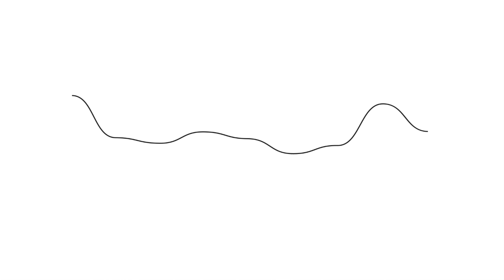ERNEST OWENS on reckoning with our privilege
Ernest Owens still hears his grandma’s voice in his ear.

“It was the vision of my grandmother and the people I grew up under,” Owens remembers, “from the civil rights era where they had to speak up. They didn’t have college degrees or money, but they recognized when something was wrong they had to say something. That has carried me through my life: this moral obligation that you have to say something and that you can’t be sitting idly by.”

Boyhood summers were spent in her quiet Georgia town where cooking supper, going to church, or visiting relatives were the events of the day. Slow rhythms of rural life left a lasting impression. They not only sensitized Owens to joys found in subtleties, but continue to guide the award-winning journalist, contributor to CNN & NBC News, and LBGTQ Editor of Philadelphia Magazine, to this day.

Back in Texas, as a black, gay young man recently out of the closet, he received a wholly different message.  Growing up, Owens shares, “a world of people told me to lay low . . .  but this is who I am. Rather than I change for the world, I’m banking on the world changing its views.”

Ernest’s uncompromising commitment to live life on his own terms adds a virtuous gravitas that might otherwise be missed in his searing social commentary. In our conversation, Owens acknowledges a painful betrayal he experiences in his two primary identity groups. Sharing stories of racial profiling in his queer community is often met with stony silence.  While mentioning his partner in black spaces leaves him feeling isolated and judged.

But even as a double minority, he’s aware of his extensive privilege. Reckoning with the blind spots that his social advantage creates takes vigilance. For Owens, sustaining such a humbling, discomforting practice requires the deep moral foundation fostered by his Grandma.

Owens came to understand that since none of us can embody every aspect of marginalization that exists, everyone enjoys some level of privilege.  Inside this truth is a kernel of reassuring softness that invites us to drop our defensiveness.  Identifying blinders that our distinct blend of privilege affords, then, simply becomes the work of being human.

A continuum of privilege must consider not only the degree to which we acknowledge it, but how willing we are to give up our power and status to level the playing field.  Most folks are fine, as Owens observes in this clip, “to talk about their privilege in a vacuum.”

But the moment a conversation hints that personal success, wealth, or power may not have been earned by sheer merit, things fall apart. Mental gymnastics are required to deny our complicity with a broken, unjust society.  Maintaining a healthy sense of “but-I’m-a-good-person!” self leads to silencing those who point out our duplicity.  This cognitive dissonance traps us in the cultural purgatory of acknowledging a problem but lacking the courage to solve it.

The first step, Owens suggests, is acknowledging that, due to systemic forces, the playing field isn’t level for each of us. Life is hard. No one feels especially privileged.  Empathy and kindness are critical ingredients to creating spaces where we can vulnerably touch our shared humanity.
But empathy alone is not the end game. Owens insists that empathy must fuel action.

Where can we use our power to uplift marginalized voices?  Where can we spend our social capital to open doors for disenfranchised groups? How can we build spaces to inspire and  support and challenge us to spend our privilege to get closer to society that reflect our values that all of us are created equal?

“The world is beginning to change” Owens observes, “because people like me are forcing change. Who’s going to be here to tell people to change if everyone is too busy being complicit and silent?”